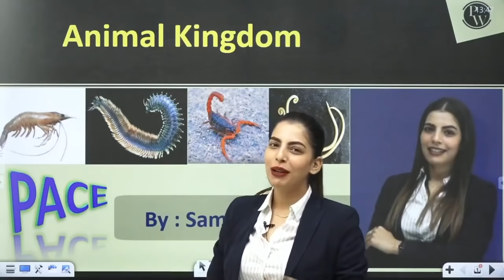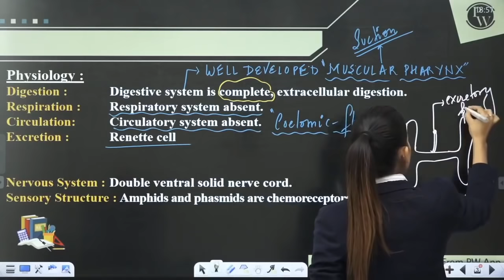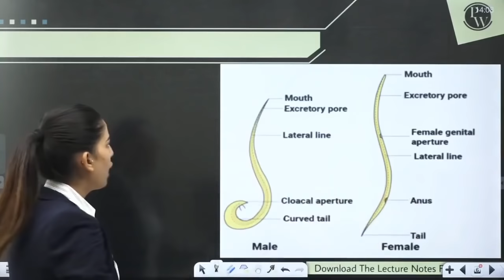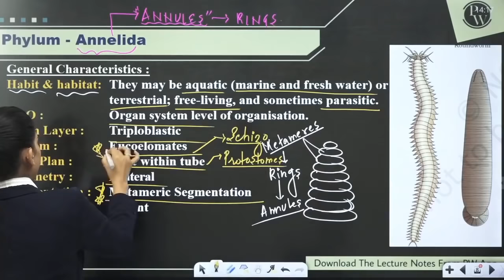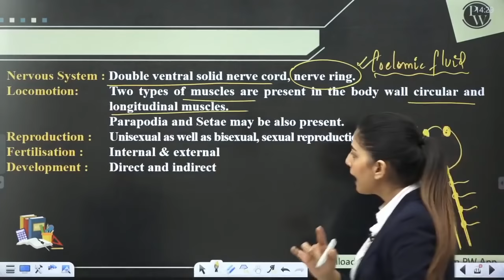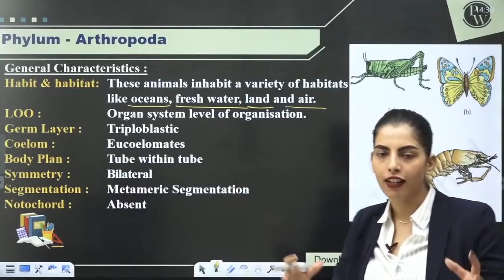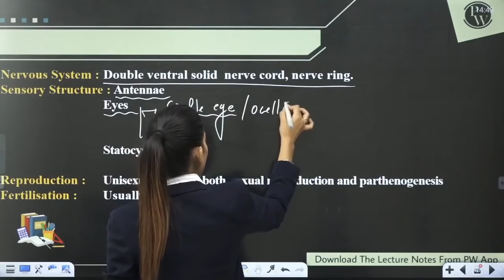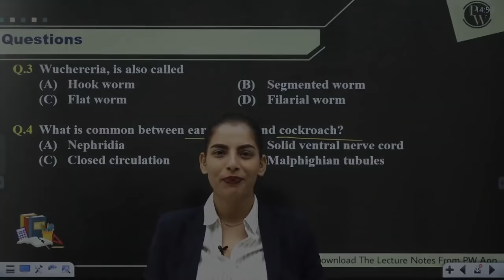Animal Kingdom 03 | PHYLUMS - Aschehelminthes, Annelida, Arthropoda | Class 11 | NEET